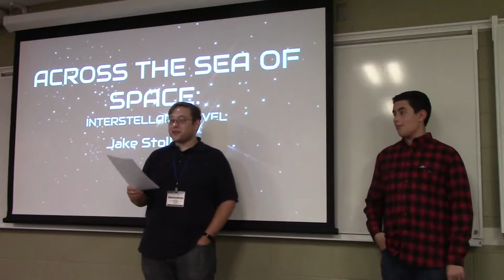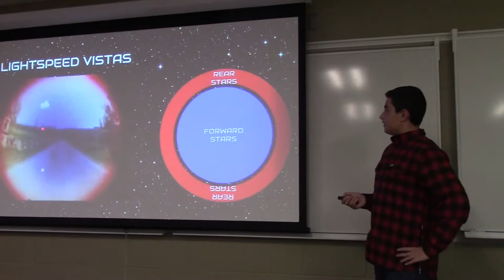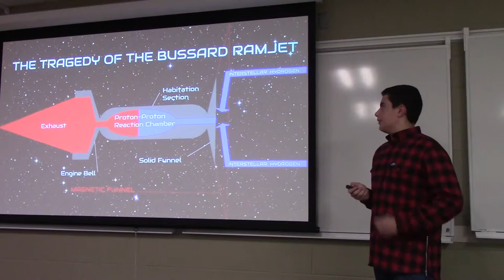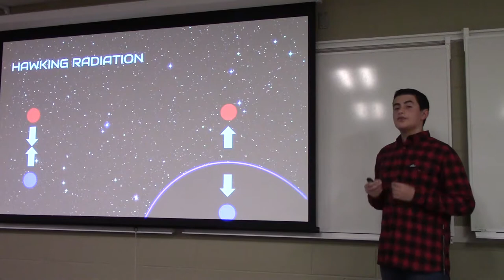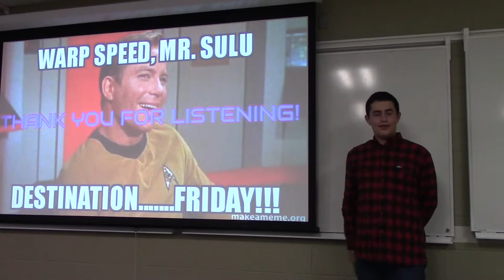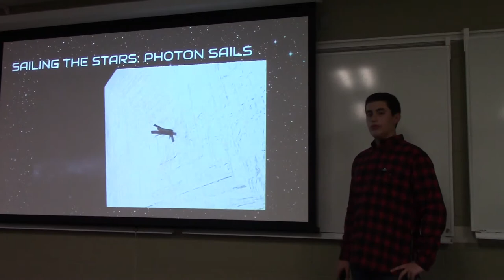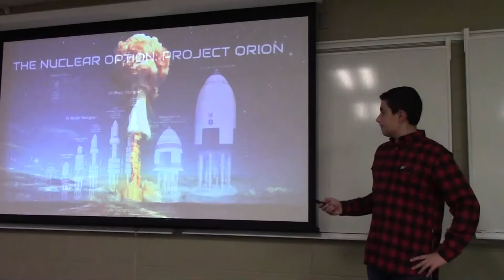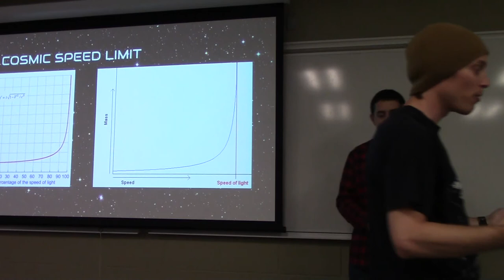20180920 - Jake Stollman - Across the Sea of Space: Interstellar Travel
Jake Stollman will give our main presentation, "Across the Sea of Space: Interstellar Travel". The cosmos, as far as we know, contains in excess of a billion trillion stars. Our ancestors longed to soar into the sky to meet them. However, in the nascent age in which humans are exploring space, interstellar travel is gradually becoming a very real possibility. But how shall we accomplish this herculean task? By what methods can we hope to venture to the stars?

Beginning with a brief discussion of Polynesian voyagers, Jake will explore the oddities of close-to-lightspeed-travel, then compile a list of various methods of interstellar propulsion, from nuclear bombs to solar sails to black holes, ending with a discussion of interstellar disposition.

Integrated into the presentation are nods to various sci-fi universes and technologies, such as Star Trek, Star Wars, and 2001: A Space Odyssey, among many others.

Jake Stollman is a professional 11th grader at Groves High School. For the ten minutes a week that he isn’t studying, practicing Brazilian Jiu-Jitsu, and volunteering at the Cranbrook Observatory, he likes to play with his little sister and read Carl Sagan. This summer, he went to Astronomy Camp in Arizona where he operated the 61” Kuiper telescope and slept in the lobby of the Large Binocular Telescope. He owns far too many space-related clothing items for his own good.